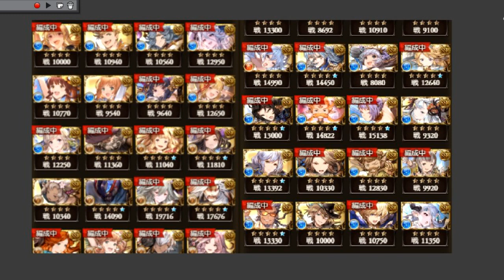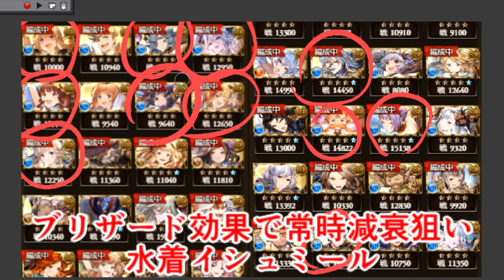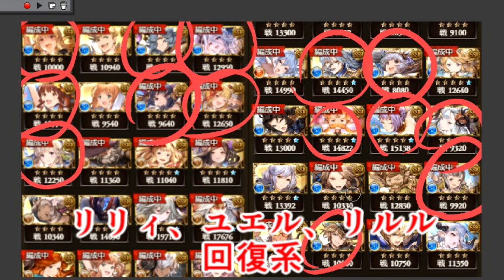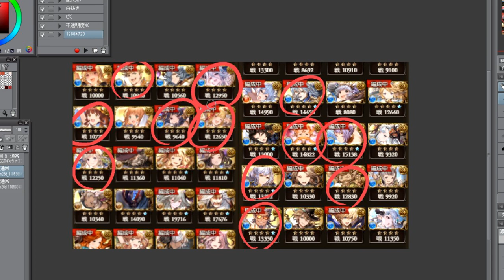古戦場に備えて使いそうな水SSRキャラを紹介します おまけあり【グラブル】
割とガチ